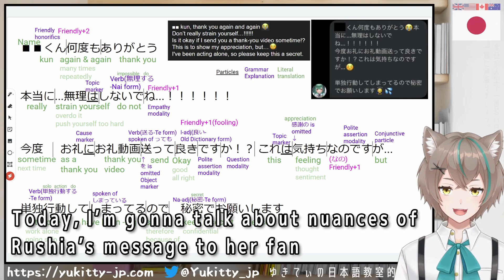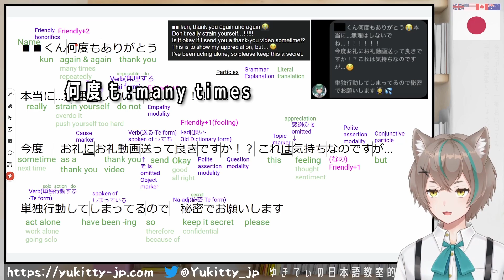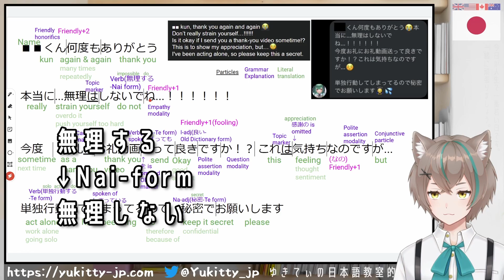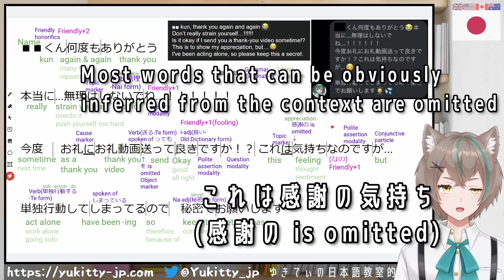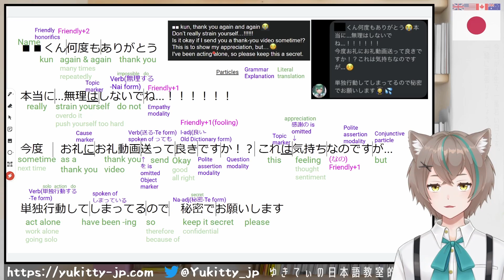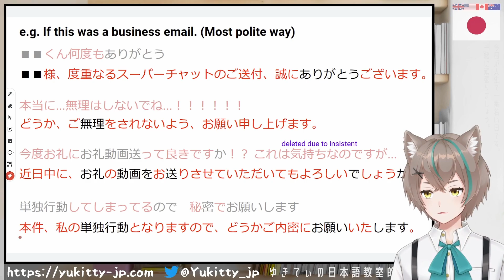Learn Japanese from Rushia's Secret DM (Casual, Kawaii, Otaku)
I talked about the nuances of Rushia’s message to her fan who spent a lot of money on Superchats to Her. This DM was leaked by the fan because Rushia was released from her contract.

潤羽るしあさんが過去に太客に向けて密かに送っていたDMがリークされた件、カジュアルな日本語のお手本として解説させていただきます。

I think there are many bad points in my video, but I will continue to improve in the future.

★Chapter marks
00:00 opening
00:03 about the Message leak
00:26 Message description
06:30 If this is a message to someone you are not close to
07:13 If this was a business email
07:53 ending

I'm a Vtuber teaching Japanese as a native speaker!
I really like otaku culture like anime and Vtubers!
I’d like to help people who are studying Japanese so that they can enjoy Japanese anime, music, Vtubers, etc. without subtitles.

My English level is very low now, but I am studying English hard, so I hope you enjoy watching my improvement in English too.

I'll also be posting announcements on Twitter and occasionally posting about Japan, so please follow me if you like.